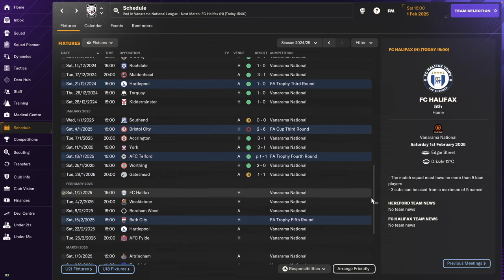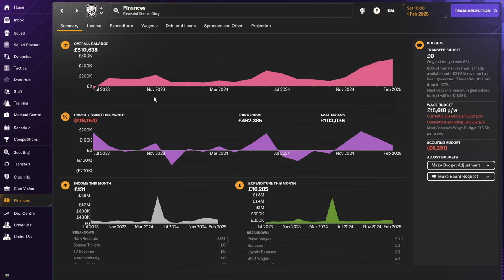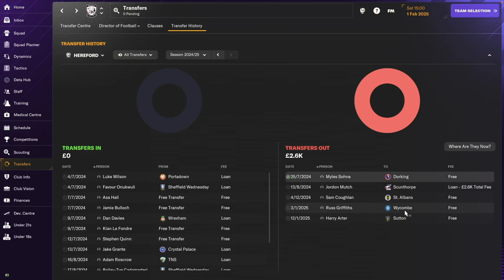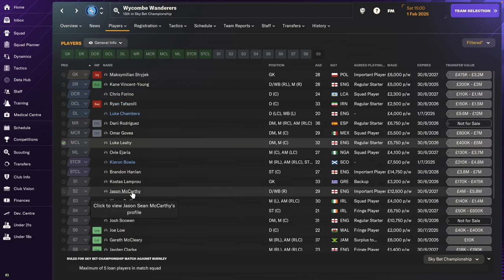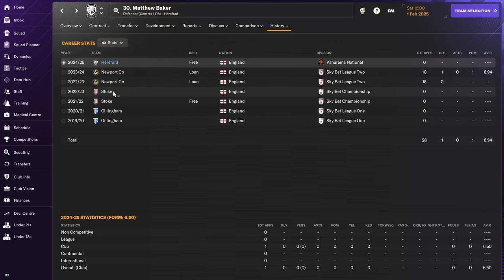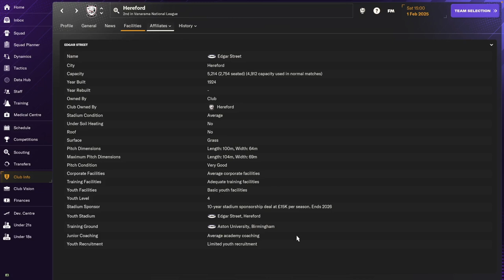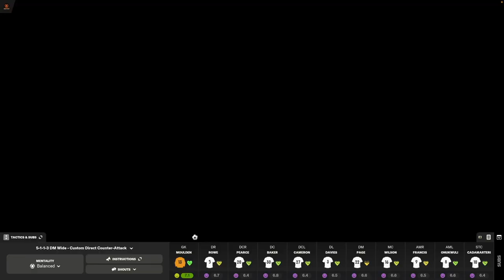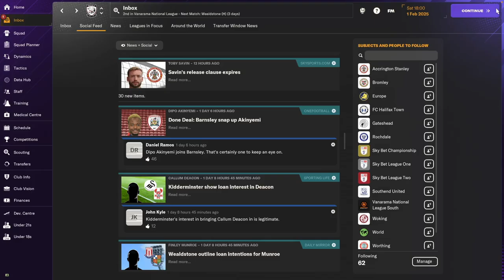WINTER TRANSFERS! Hereford FC - #08 | Football Manager 2024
FM24 Career Mode gameplay with Hereford FC. Now playing the Vanarama National League!